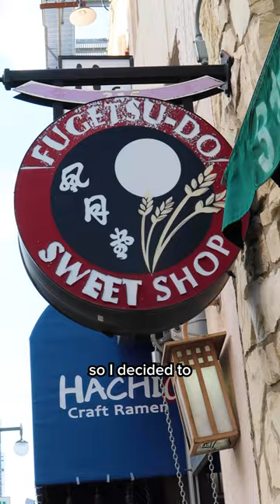Weekend in LA: DIY Phone Case & Mochi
best solo date! ❤️ BuzzFeed Producer Mary An @budae_stew visits @pinkulittletokyo and @fugetsudo on her solo date